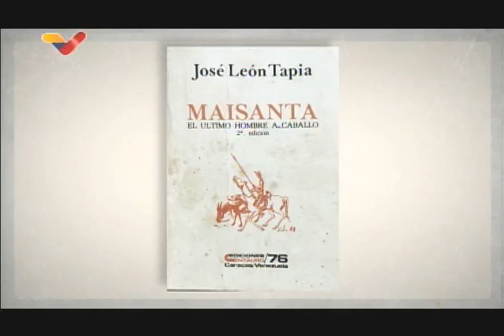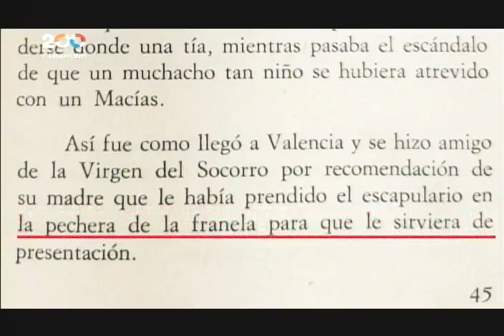La voz de Chávez sobre Pedro Pérez Delgado "Maisanta" (programa especial)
Adán Chávez, hermano del comandante Hugo Chávez, realizó este 27 de septiembre de 2021 un programa especial "La voz de Chávez" sobre Pedro Pérez Delgado "Maisanta", mostrando además numerosas menciones hechas por el Comandante Chávez sobre este héroe popular venezolano de comienzos del siglo XX.

Bitcoin: 16zae5LZZNU7e8wwAKZXSEVo7bP2xZ1KwC

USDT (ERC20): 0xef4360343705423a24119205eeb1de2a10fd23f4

Petros: PFfDUW3cj1WD7cUPYg9MK2EtgG5nUgVzuc